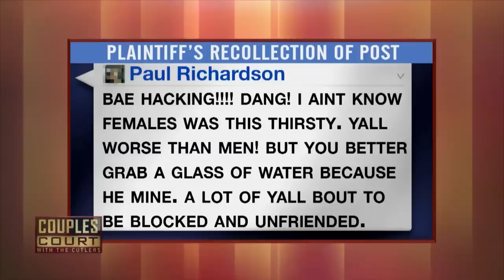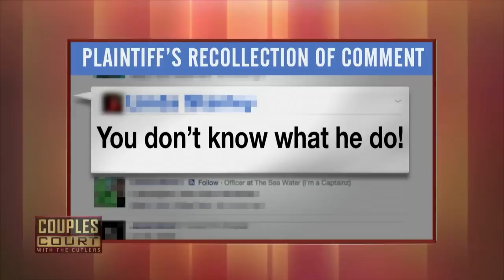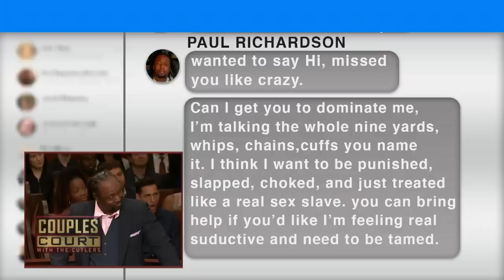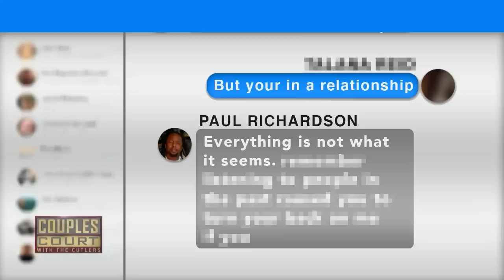Woman Believes Ex-Playboy Boyfriend Is Back To Being A Player (Full Episode) | Couples Court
HILL V RICHARDSON: A woman from Georgia suspects her former rapper boyfriend’s playboy days of indiscriminate groupie sex are not behind him.